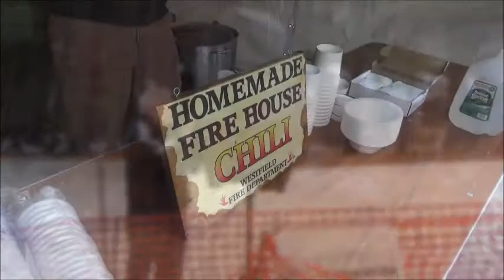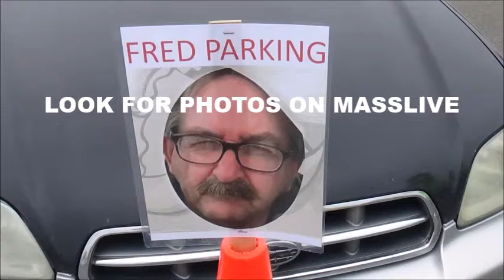APCM PP 2020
Footage of the Amelia Park Children's Museum 2020 Penguin Plunge.  This is a quick and dirty edit that was filmed entirely with a consumer Sony Handycam with built in microphone.